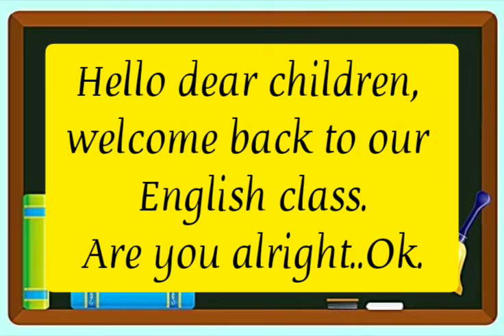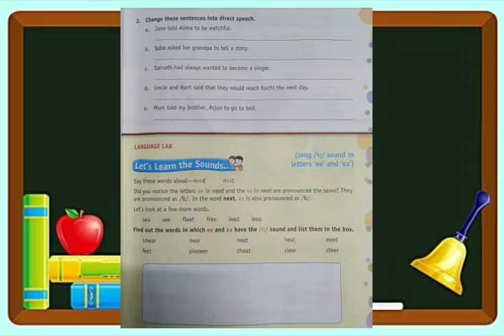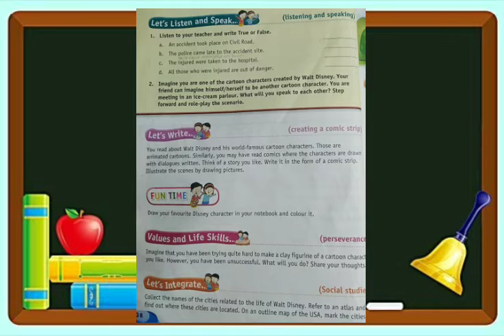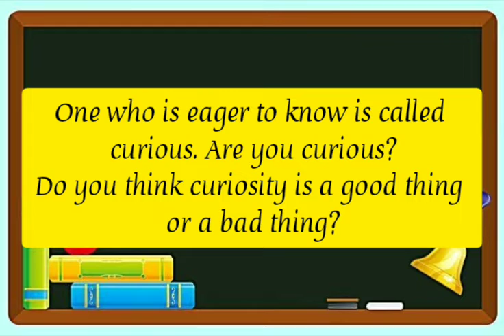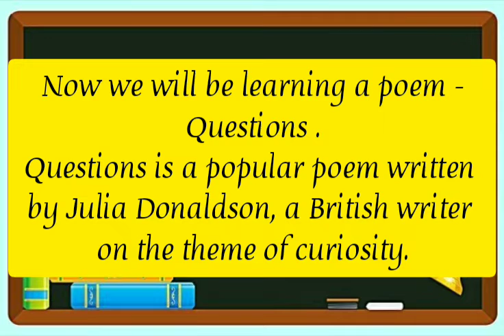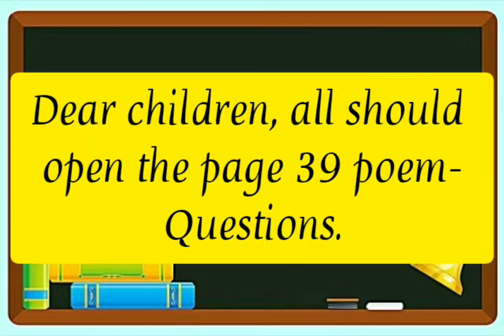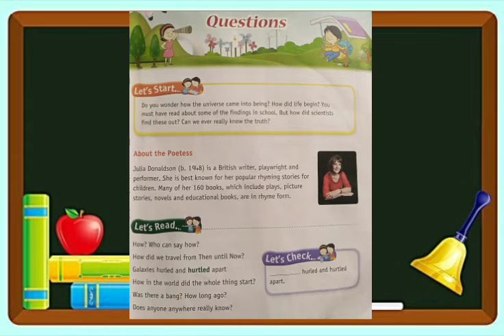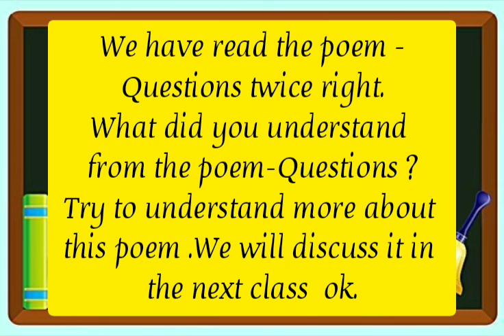5 English 25122